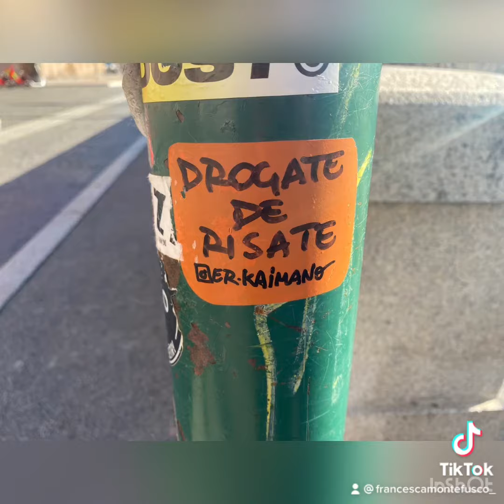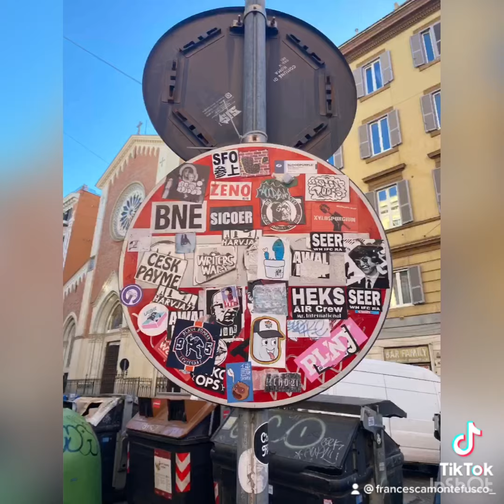Ho trovato la mia città del cuore…❤️ vlog Roma 6.01.2022